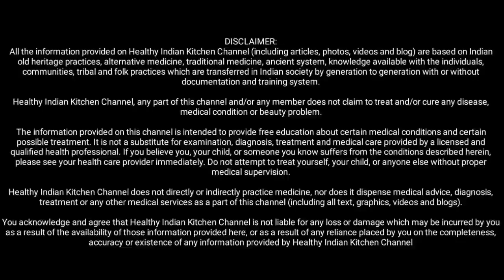डायबिटीज,मोटापा,किडनी में जमा गंदगी को जड़ से खत्म कर देगा ये घरेलू नुस्खा सिर्फ 5 रुपये का खर्चा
नमस्कार,